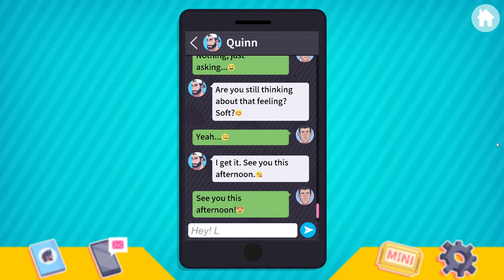Justice is Served Quinn UncleNeighbor Seventh Date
Okay but that patch on the MC at the end? Cute A F, I LOVEEEEE IT. Quinn was such a cute and sweet character, I loved his playthrough a lot!!!